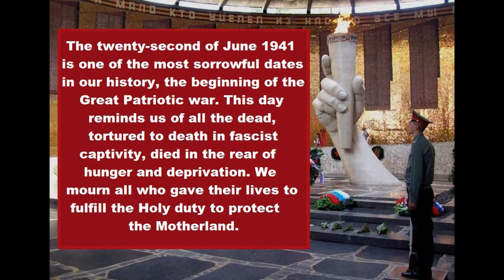The Russians do they want war?